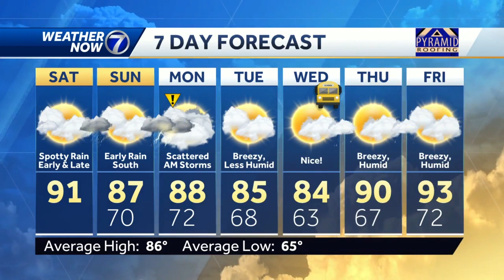Warmer, more humid weekend with overnight storms possible